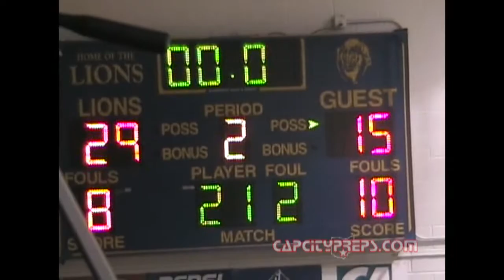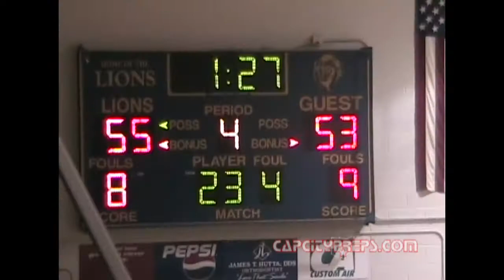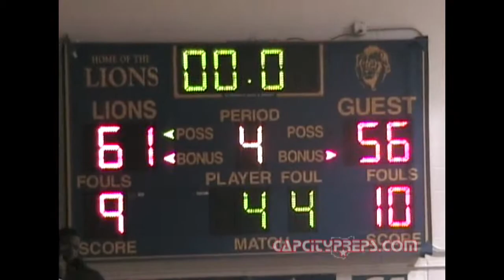2009-'10 Basketball: Gahanna vs Cleveland Hts.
Cap City Classic